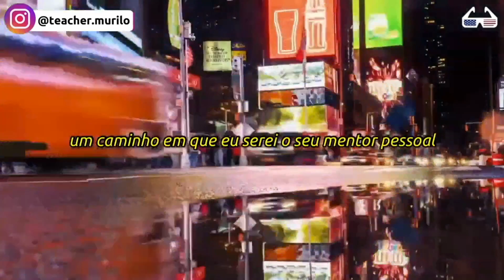Inglês da VIDA REAL com FRIENDS - Aula 05